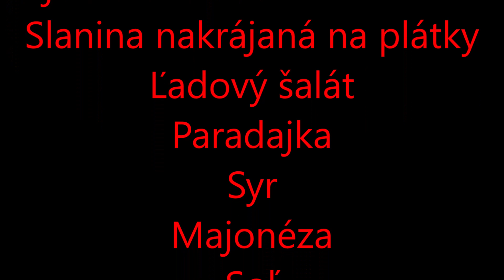Kurací sendvič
Po dlhšej dobe, som na večeru pripravil kurací sendvič. Je to  celkom fajn recept, ak sa chcete rýchlo a chutne najesť.
Suroviny :
200 g           Kuracie prsia
6 ks             Toustový chlieb
2 ks             Vajíčko
Slanina nakrájaná na plátky
Ľadový šalát
Paradajka
Syr
Majonéza
Soľ
Korenie
Repkový olej